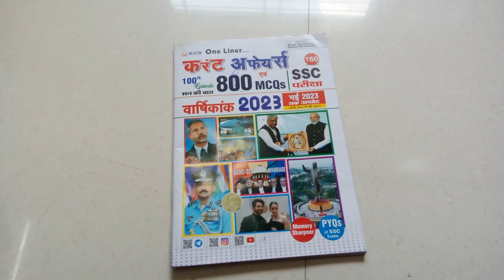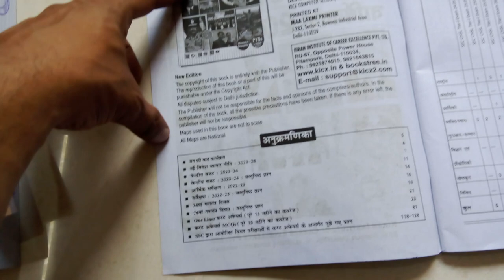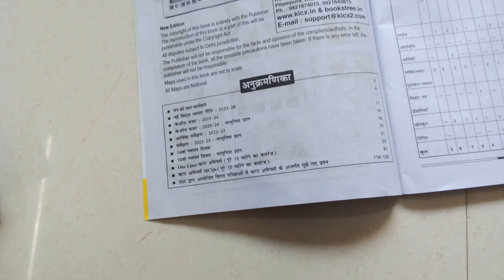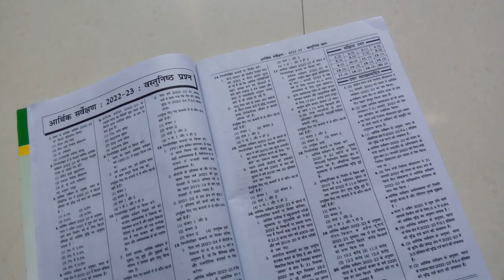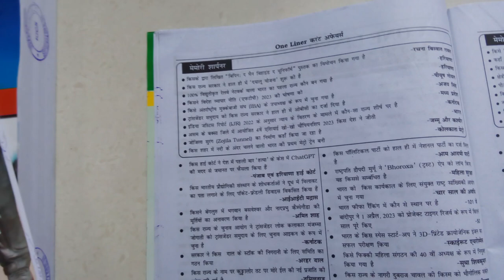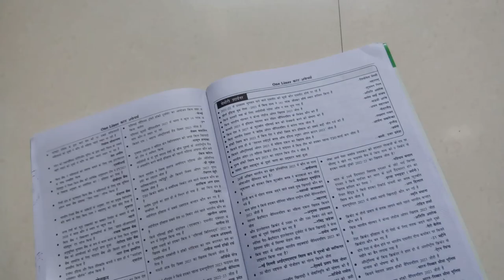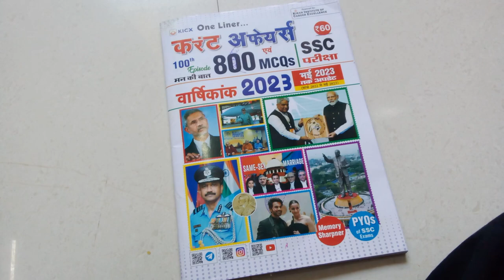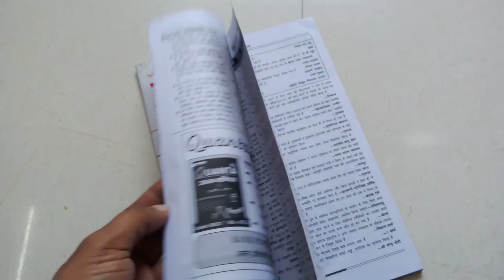Kiran KICX One Liner Current Affairs & 800 MCQs Yearly (May 2023) (Hindi & English Medium) Best Book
KICX One Liner Current Affairs and 800 MCQs Yearly 2023 (Updated Till May 2023) (Hindi Medium) (4217)
CONTENTS
Mann ki Baat
New Foreign Trade Policy = 2023/2028
* Central Budget = 2023/24
Central Budget = 2023/24 : Objective Questions
* Economic Survey = 2022/23
Economic Survey = 2022/23 : Objective Questions
* 74 th Republic Day :
* 74 th Republic Day : Objective Questions
* One Liner Current Affairs (Complete 15 Month Coverage)
* Current Affairs MCQs (Complete 15 Months Coverage)
* Previous Year SSC Questions : Current Affairs